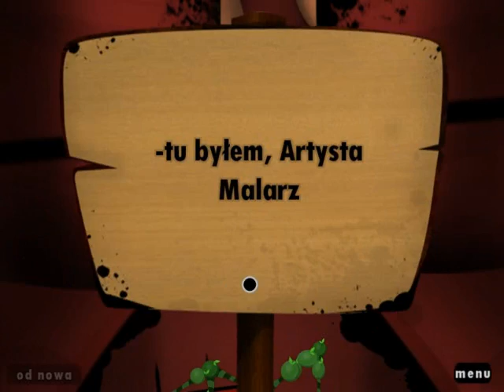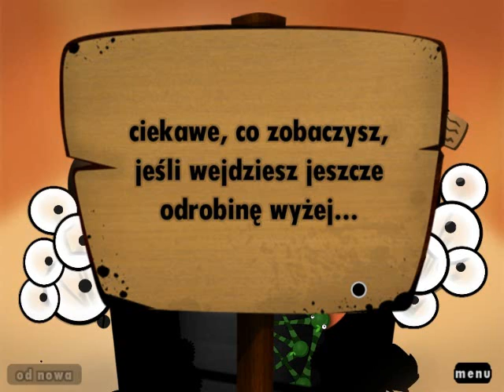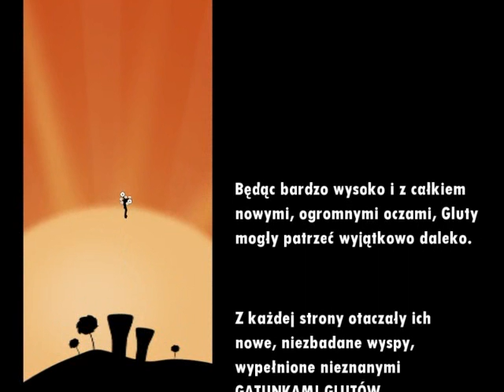World of Goo Gameplay #3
Kończymy rozdział 1.